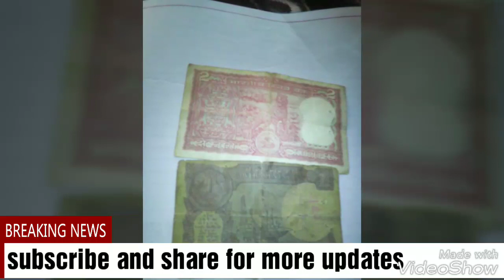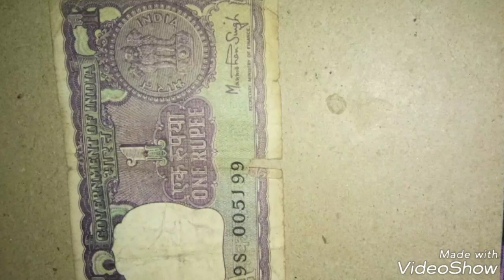sell me this type of 1Rs note in 2.5 lacks